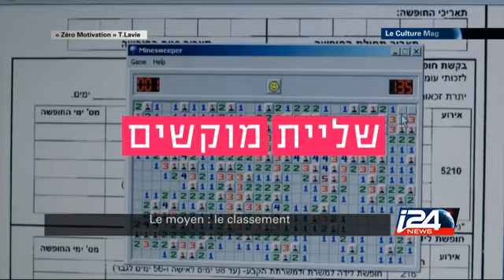Culture - 10/08/2014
Spéciale cinéma. Etats Unis, France et Israël : quels films vous feront vibrer à la rentrée ? Pour en parler, Ted Bena, réalisateur, Orr Sigoli, critique, et Sandy Fortis, journaliste.